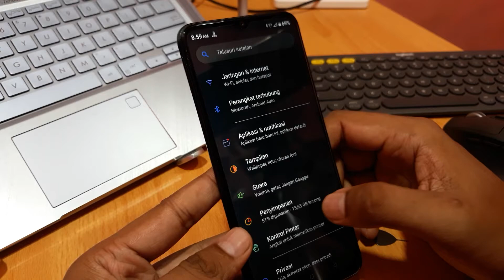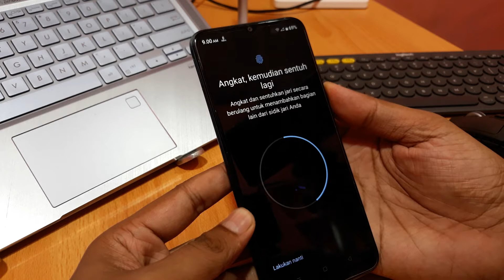Cara mengaktifkan sidik jari hp realme C35